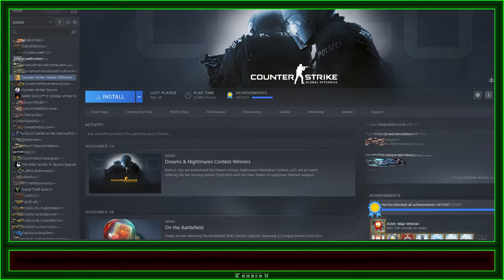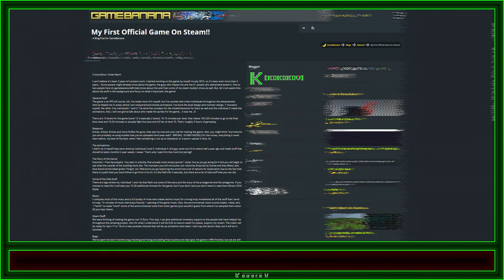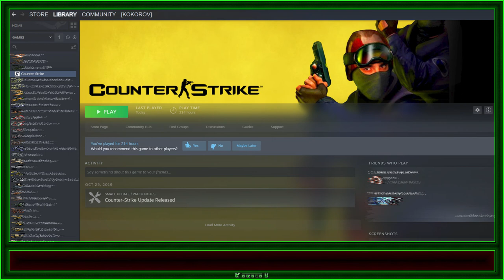I Quit Modding Counter-Strike 1.6 for Now!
My content is on gamebanana if you are wondering.